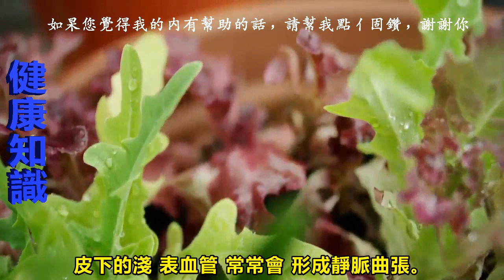女人提到「乳癌」你怕了嗎？乳癌的五大早期癥狀一定要知道，教你早期自查方法，遠離乳癌！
前段時間，六普外科室里一名40多歲的護士大姐因為乳腺癌住進了隔壁病區，發現患癌時已經有些偏晚，

做了乳房切除加腋窩淋巴結清掃手術。手術後，這個原本開朗自信、天天揪著我罵的人，一下子灰暗了不少，連罵我的心思都沒有了。

站在女性的角度看，乳腺癌發病率不容小覷。它在早期很容易被忽略，往往確診時已屬晚期。實際上，乳腺癌在早期就有一些癥狀，如果能及時發現，就可以儘早治療，取得不錯的效果。
一圖抵萬言，最簡單的自查步驟在此——

下面，就我們就來看看
乳腺癌的五大早期癥狀有哪些吧！

癥狀一：乳腺腫塊
乳腺腫塊是乳腺癌最常見的癥狀，約90%的患者因此前來就診。

在月經期，由於激素的影響，一些女性會出現乳腺腫塊。不過，千萬別自己嚇自己，這類乳腺腫塊和乳腺癌形成的腫塊可不一樣。
我們來看看乳腺癌形成的腫塊有哪些特徵吧。

1.部位：
分別以雙側乳頭為中心，各畫一個十字坐標（腦補一下就行了哈，別真去找筆往自己胸上畫），乳腺癌形成的腫塊好發於雙側外上象限。

2.數目：
多數情況下，乳腺癌發生在單側乳房，單發腫塊較為常見。

3.大小：
早期乳腺癌的腫塊一般比較小，有時候和一些良性病變很像，不容易區分。

不過，乳腺癌的腫塊變化迅速，往往在很短的時間裡會明顯發現腫塊變大。如果自查的時候觸及腫塊感覺不太對勁，建議大家儘早就診，請醫生加以確認。

4.形態和邊界：
絕大多數乳腺癌的腫塊表面不光滑，自檢的時候隔著皮膚摸上去有結節感。

此外，腫塊還會向周邊地區不規則生長，沒有特別清晰的邊界。

5.活動度：
早期腫塊偏小時，活動度較大。一旦長大，很容易侵犯到下層肌筋膜；再進一步發展，可能累及胸大肌。

腫塊變得難以推動就是一個明顯的特徵。這個時候如果再不去醫院確認是否為乳腺癌，就真的太晚了。

癥狀二：乳頭溢液
有些女性在非哺乳期也會出現乳頭溢液，引發這一癥狀的因素很多，其中之一是乳腺腫瘤出血壞死。自查的時候怎麼判斷呢？可以看看是不是血性、膿性溢液。

這種情況多數姑娘估計一看也怕了吧？倘若只有單側溢液，更要警惕，因為有12%～25%的概率是乳腺癌的表現。

癥狀三：乳頭改變
乳腺癌在發生、發展的過程中還會導致乳頭扁平、回縮、凹陷，直至完全縮入乳暈下。

有時，也可導致兩側乳頭不在同一水平面上。 更嚴重時，甚至會發生乳頭糜爛，呈濕疹樣改變。

例如有一種特殊的乳腺癌名為paget病，就有這個特徵。

癥狀四：皮膚改變
不正常的皮膚改變有時也能提示我們乳腺發生了癌變，所以姑娘們愛美、喜歡照鏡子也不失為一件好事。夏天沐浴時順便照一照，皮膚有什麼變化立刻能看到。

以下四種改變是比較典型的，我們挨個兒來看。

1.皮膚粘連：
我們體內起支撐乳房形態作用的韌帶叫乳房懸韌帶（Cooper韌帶），

如果被乳腺癌腫瘤侵襲，它就會收縮、變短，牽拉皮膚形成凹陷，外觀看起來跟酒窩差不多，所以稱為「酒窩症」，這是很容易發現的一個癥狀。

2.皮膚淺表靜脈曲張：
如果乳腺癌腫瘤體積較大或生長較快，表面皮膚會變得菲薄。與此同時，靜脈迴流受阻，皮下的淺表血管常常會形成靜脈曲張。

3.皮膚髮紅：
患上急、慢性乳腺炎時，皮膚很容易發紅。這樣的情況在少數乳腺癌中也會見到，如炎性乳腺癌。

要是發紅的範圍不斷擴大，同時出現皮膚水腫、增厚、溫度升高等現象，別耽誤，快去醫院。

這種乳腺癌往往惡性程度高，根據經驗預測，之後的情況不是太樂觀。

4.皮膚水腫：
乳腺癌患者的乳腺淋巴管迴流會受阻，淋巴管內淋巴液積聚，皮膚因此變厚，毛囊口擴大、深陷，外觀與橘皮相似，醫學上叫做「橘皮症」。

癥狀五：腋窩淋巴結腫大
乳腺癌在發展過程中，還會沿著淋巴管擴散，最常見的淋巴轉移部位是同側腋窩淋巴結。

起初，腫大的淋巴結尚可活動，之後會逐漸增大、融合，或與周圍組織固定。

腫大的淋巴結如果侵犯、壓迫腋靜脈，常常導致同側上肢水腫；要是累及相關神經，還會引起手臂與肩部酸痛麻木。

為了方便女性自查，
上述癥狀可以簡單總結成下圖：

知道了這些癥狀，希望各位能更加關注自己的乳房，定期自查。

此外，還有很大一部分乳腺癌缺乏特異性表現，很難區分良惡性

。因此，一旦發現乳房有異常，就應及時去醫院進行B超檢查。根據臨床表現、體檢以及B超下的BI-RADS分類（Breast imaging reporting and data system for ultrasonography，

乳房成像報告和數據系統），醫生可以大致做出判斷，再根據結果進一步治療。

早發現、早治療是提高乳腺癌預後的關鍵措施，只有這樣，才可以通過綜合治療來縮小手術範圍，部分情況下還能保乳治療，大大減少女性的身心創傷。

在此需要提醒各位，有1%左右的乳腺癌患者是男性，多發生在在50歲~70歲之間。真是猝不及防，男性居然有患乳腺癌的風險！想到以後，不禁有點淡淡的憂傷。

至於長期關注我們的廣大女讀者們，看完不妨順便給自己的老公、男朋友、男閨蜜們都提個醒兒，關愛乳房可不止是女性的事兒喲。

「乳癌防治」13招，從飲食防治乳癌，讓自己健康：
第1招：多品嚐海藻類

常吃海帶和紫菜，或吃藍綠藻類，哈佛大學公衛研究人員指出，餵食海帶的老鼠，產生乳癌的比率較低。

海帶、綠藻含葉綠素，具抗癌作用，而它所含的維生素C及類胡蘿蔔素可對抗自由基。

第2招：脂肪減半
每天脂肪的攝取量只佔總熱量的20%，因為高脂飲食，常吃動物性脂肪，會增加乳癌發生的危險率。

第3招：多補充纖維素
多吃蔬菜、水果、全穀類及乾豆類得到纖維。纖維能降低血液中動情激素，血中動情激素濃度高，易產生乳癌。

第4招：多吃十字花科蔬菜

多吃高麗菜、花椰菜、綠花菜、白菜。無論是生吃、川燙，還是蒸煮，都可以保留抗癌營養素。

第5招：吃魚
每週至少吃3次深海魚，例如鮪魚、鮭魚、鱈魚、沙丁魚。會抑制前列腺素的作用，前列腺素會引起發炎反應，抑制免疫系統對癌細胞辨識的能力。

第6招：學習大豆的秘密
多吃豆腐、味噌的大豆製品。大豆含genistein，為一種天然的植物性動情激素，素食者比一般人得乳癌的機率較低。

第7招：改買有機食品
儘量買有機水果、蔬菜、穀類、乳製品、肉及家禽類。因為依規定生產之有機產品，不含與乳癌高發生率相關的殺蟲劑，例如不含DDT及其他環境毒性物質。

第8招：補充有益身體的健康食品
喝黃耆茶、補充硒、葡萄籽萃取物。喝下喝黃耆茶，可以增加體內殺癌細胞的能力達10倍、葡萄籽萃取物抗氧化能力是維生素C的20倍。

第9招：多吃菇類
多吃香菇、舞茸、松菇等，或是吃靈芝也可以。舞茸能刺激免疫機能及抑制癌細胞的生長，舞茸的D-fraction，可以活化免疫系統，來對抗乳癌。

第10招：喝茶
綠茶中之咖啡因只有咖啡的一半。

綠茶含抗癌的抗氧化物及多酚類，會降低身體被自由基的傷害。

有一研究發現婦女一天喝10杯茶會降低癌症的發生比率。日本婦女罹患乳癌的比率低，綠茶可能就是其中原因。

第11招：選對油
好油的單元不飽和脂肪酸能減少癌症的產生，西班牙的婦女飲食用油多為橄欖油，得乳癌機率較低，就是她們吃最多的油為橄欖油。

第12招：和植物性化學成分做好朋友
多吃蔬菜、水果、穀類、種子、核果。

這些食物含植物性化學成分，如多酚類。能保護細胞不被傷害並抑制癌細胞的生長。

第13招：每天都吃青蔥科的蔬菜
多吃青蔥科的洋蔥、蒜、韭、青蔥。可以幫助防治乳癌。

【相關影片】

收藏！！